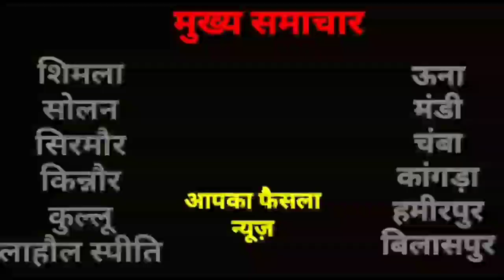नरेंद्र ठाकुर ने अपने एक दिन-एक पँचायत अभियान के तहत गाँवों में की नुक्कड़ सभायें।